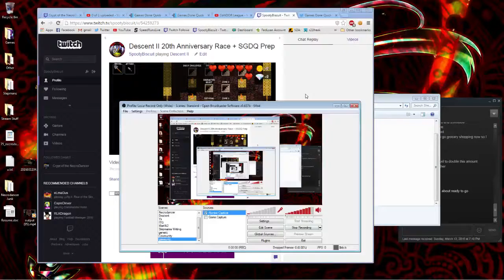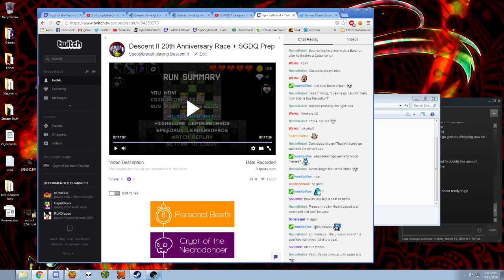SGDQ Submission - Crypt of the Necrodancer - CoNDOR Triathalon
Did a one-off run to best simulate a marathon run. Commentary done after the fact - will have someone else doing couch commentary for me in the actual marathon run.